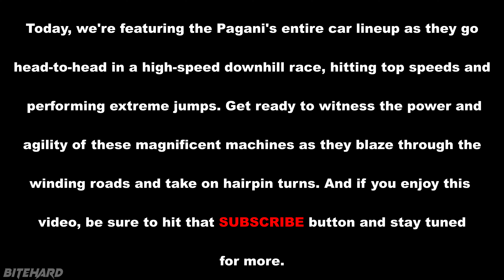Forza Horizon 5 Ultimate PAGANI All Car Downhill Top-Speed with Epic Jumps! (2023)